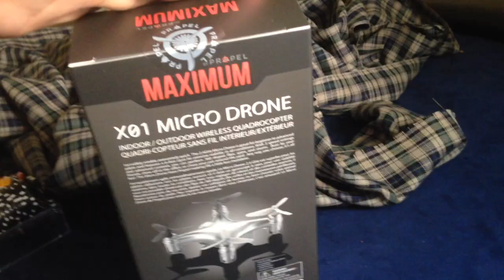JVF Poker Vlog #23 : Felting Fishes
Back to grinding at the 1/3 poker no limit poker table.

Hand: King Jack off

I was UTG and raised to $10. I get 5 callers including both blinds and we see a flop of Jack Four Six. I c-bet $25 and get two callers. Turn was a three and I decide to check to see where I'm at in the hand and also just to pot control, checks around so I feel like I have the best hand here as people with a made hand here would want to bet and protect it from draws. River was a seven which means anyone with a five made his straight. I check and the player after me bets $40. Other guy folds and I think about this for awhile. Finally made a call and the villain had Queen Jack. My kicker won me the pot.

Hand: Five Six offsuit

Four people had limped and I decide to limp along, BB checks. Flop came the nutz for me which was two three four with two diamonds. I check, BB checks and UTG player bets $10. UTG +1 player quickly makes it $30 to go. It folds to me and I just took a look at the UTG +1 player's stack and he only had around $40 behind left. So I decide to go all in with around $180 to isolate and protect my made hand. Folds to UTG+1 player where he makes the call. Turn was the ace of diamonds and river was a five of diamonds now giving me the six high flush. The villain flips over four deuce of spades for two pair on the flop. So I guess I made the right shove as it is highly likely that someone else in that hand had a higher diamond card than me.

Hand: Ace Jack suited

I was UTG +2 with Ace Jack of spades and raised it to $15 as the button had straddled. I get 3 callers and the button raised it up to $45. UTG calls and so I just flat call and we get one more caller. Flop came Queen Ten Nine rainbow. It was checked to the raiser where he c-bets $50. I was the only caller with my gutter and one over card. Turn was a blank and I check it. He checks behind. River was the Ace of clubs and I check it again. This time the villain bets $100 and I tanked. I call after a minute and he shows my Ace King for the better kicker...